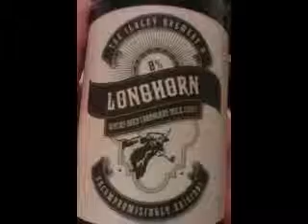Ilkley Brewery - (Speyside Whisky Barrel Aged) Longhorn (Cranberry Milk Stout) 8%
Ilkley Brewery - (Speyside Oak Barrels Aged Cranberry Milk Stout) Longhorn (Sweet Stout) 8%

Brewed by Ilkley
Style: Sweet Stout
Ilkley, England

COMMERCIAL DESCRIPTION
We conditioned Holy Cow, our Cranberry Milk Stout in Speyside Oak barrels for 10 months, and the result is a sumptuous 8% beer with a sharp edge and a full finish. Only 700 bottles were hand-bottled, so act fast to get your hands on this limited special release. To be launched mid November. Hops: ?CELIEA (SLOV), PHOENIX, GALENA, BRAMLING CROSS (UK)